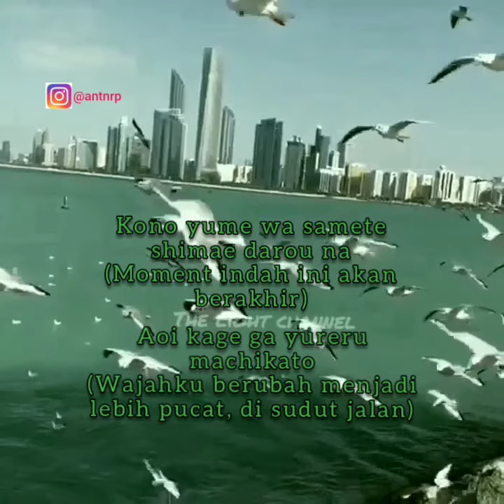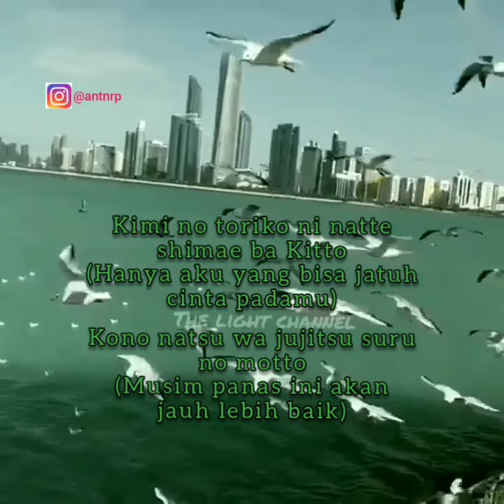Summer Time - Cinnamons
The Light Channel